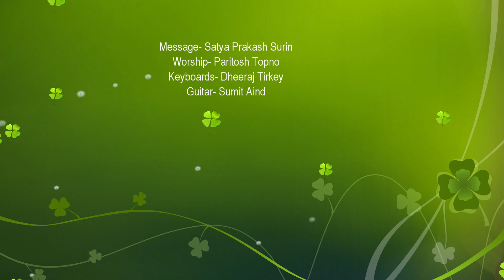Online Sunday School ऑनलाइन संडे स्कूल 26th April 2020 by Hulhundu Sunday School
Online Sunday School by Hulhundu Sunday School on 26th April 2020
Songs Sung's
Prabhu ka Dhnayawad Krunga (revival 135)
Dhnayawad ke saath Stuti Gaunga
Darbe na Manwa (Revival S86 (1186))